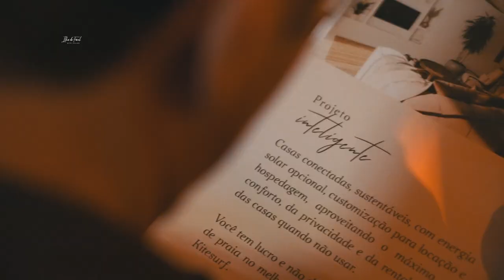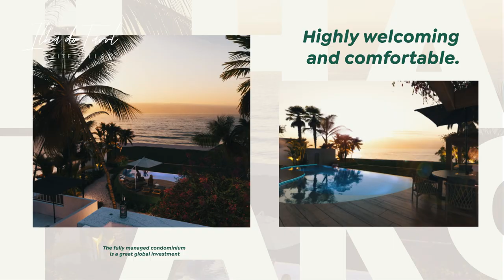ILHA DO FAROL KITE VILLAS - INVESTMENT PERSPECTIVAS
Welcome to the Ilha do Farol Kite Villas, the perfect investment opportunity for those who seek a luxurious lifestyle in a tropical paradise. Located in Itarema, Ceará, in the Northeast of Brazil, this exclusive condominium offers unparalleled amenities, stunning architecture, and breathtaking views of the crystal-clear waters of the nearby beach.

Investing in Ilha do Farol Kite Villas means taking advantage of a unique real estate opportunity, with properties designed for long-term appreciation and an exclusive lifestyle. Whether you're a kitesurfing enthusiast or simply looking for a peaceful retreat, this is the perfect place to call home.

With the Jericoacoara International Airport just a few minutes away, you can enjoy all the beauty and tranquility of Itarema while staying connected to the world. This is a once-in-a-lifetime opportunity to invest in a luxury condominium in one of the most beautiful places in the world.